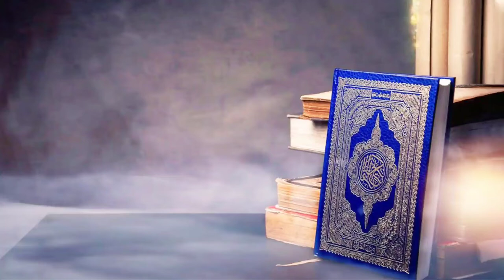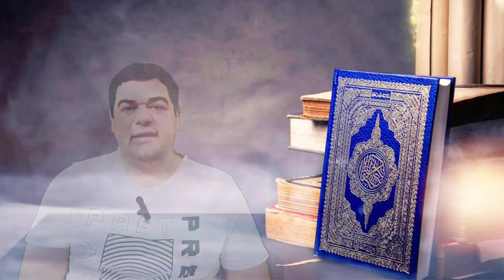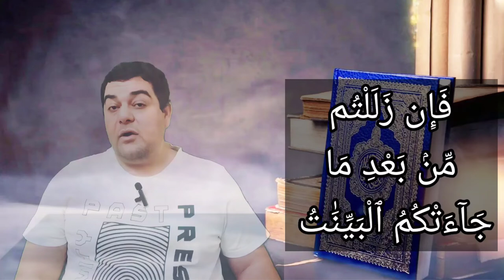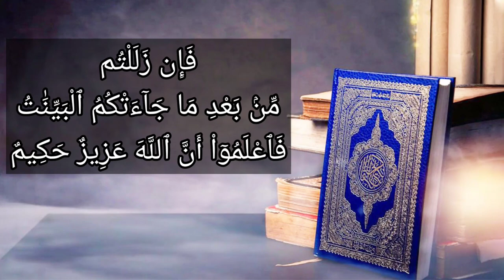تفسير سورة البقرة ٢٠٩ : فإن زللتم من بعد ما جاءتكم البينات فاعلموا أن الله عزيز حكيم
التفسير الميسر : فإن انحرفتم عن طريق الحق، من بعد ما جاءتكم الحجج الواضحة من القرآن والسنة، فاعلموا أن الله عزيز في ملكه لا يفوته شيء، حكيم في أمره ونهيه، يضع كل شيء في موضعه المناسب له.

السعدى : فَإِن زَلَلْتُم مِّن بَعْدِ مَا جَاءَتْكُمُ الْبَيِّنَاتُ فَاعْلَمُوا أَنَّ اللَّهَ عَزِيزٌ حَكِيمٌ

ولما كان العبد لا بد أن يقع منه خلل وزلل, قال تعالى: { فَإِنْ زَلَلْتُمْ مِنْ بَعْدِ مَا جَاءَتْكُمُ الْبَيِّنَاتُ } أي: على علم ويقين { فَاعْلَمُوا أَنَّ اللَّهَ عَزِيزٌ حَكِيمٌ } وفيه من الوعيد الشديد, والتخويف, ما يوجب ترك الزلل, فإن العزيز القاهر الحكيم, إذا عصاه العاصي, قهره بقوته, وعذبه بمقتضى حكمته فإن من حكمته, تعذيب العصاة والجناة